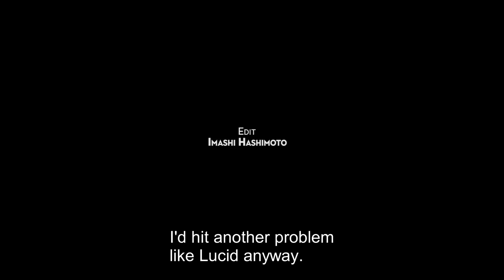TORU NAKAJIMA “BEYOND”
2017年２月19日、中嶋徹は、アメリカ・ビショップにあるボルダリング課題Lucid Dreamingを登った。V15という世界最難クラスのグレードがつけられ、2010年にポール・ロビンソンが初登して以降の７年間で、ダニエル・ウッズとアレックス・メゴスのふたりしか成功していなかったきわめつけの難課題。

中嶋は、2015年の初トライ以降、2016年、2017年と、３回のツアーを要してこれに成功。トライ日数計16日間という、自身最長の時間をかけたこの課題に、彼はなにを見ていたのか。

計３回のツアーすべてに同行し、その一部始終をカメラに収めた橋本今史によるムービー『BEYOND』がついに完成した。映像クリエイターであり、自身もV14を登るクライマーである橋本。ふたりが、Lucid Dreamingにかけた２年間を語る。